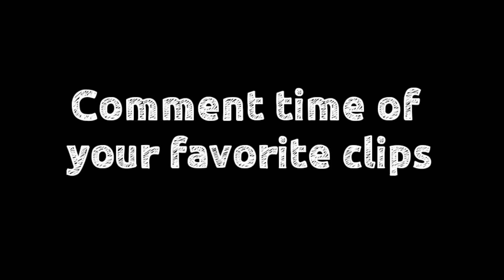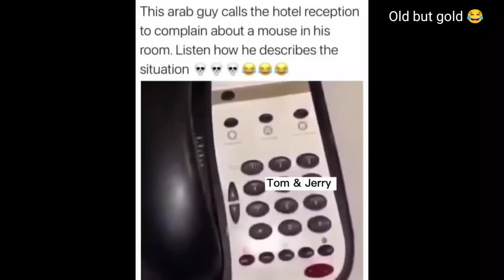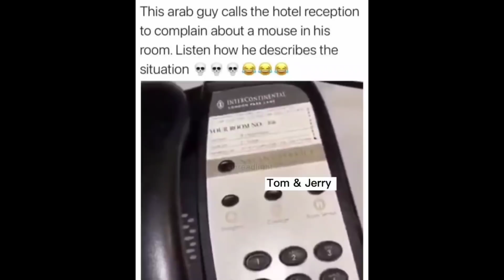Unexpected Memes Compilation 43 😂🔥 | Best Meme Compilation | Dank Memes Compilation 2021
Best of funny fails, instant karma, and dank memes.

Harassment Policy -
When making all my videos I have no intention of harassing the people in them. These videos are simply funny clips I collect online to show to the YouTube Audience. I in no way, want to hurt anyone's feelings.